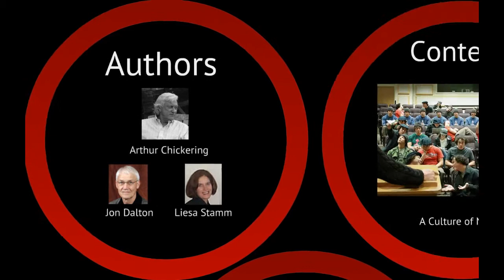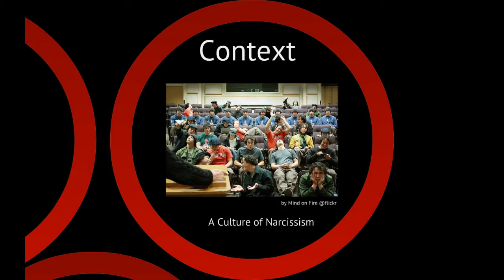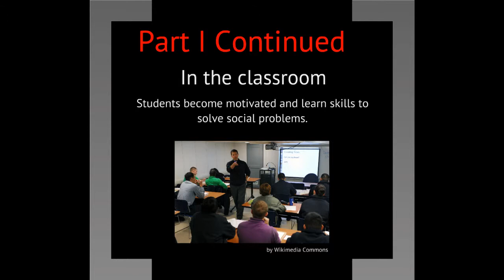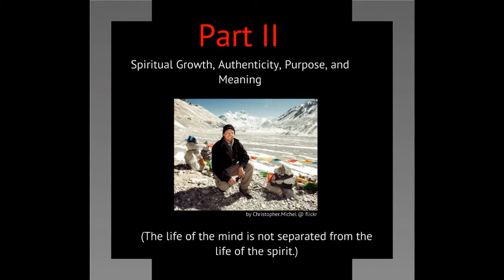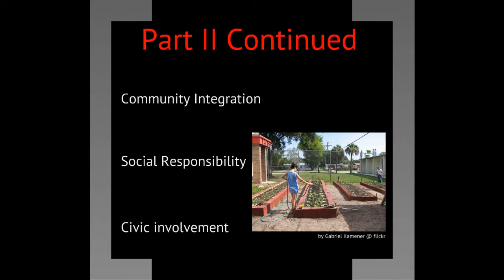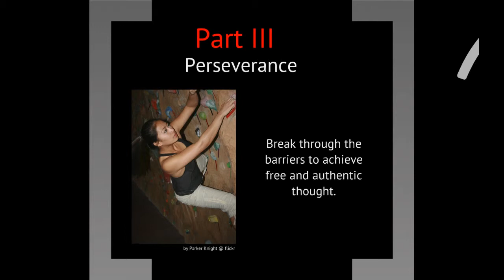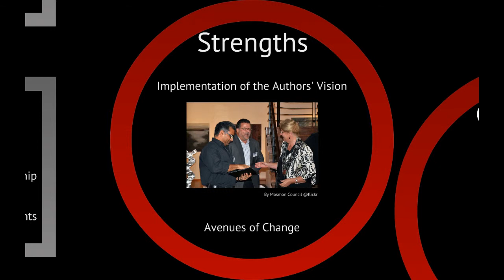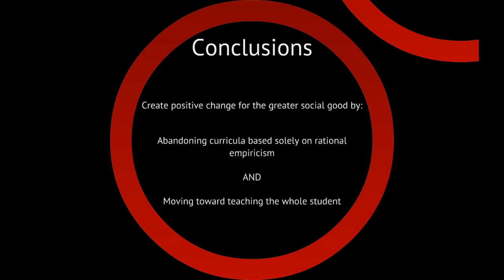Review- Encouraging Authenticity and Spirituality in Higher Education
Vol. 1, No. 3, Summer 2013
Review of: Encouraging Authenticity and Spirituality in Higher Education

Author: Arthur W. Chickering, Jon C. Dalton, & Liesa Stamm
Publishing Info: 2005, San Francisco, CA: Jossey-Bass. 384pp.
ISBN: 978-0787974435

Reviewer: Alicia Underwood & Tracy Neiswender
Humboldt State University

Praxis Educator is a student led, peer-reviewed video journal of book reviews in the sociology of higher education and related topics.